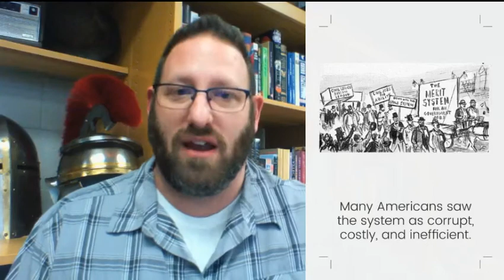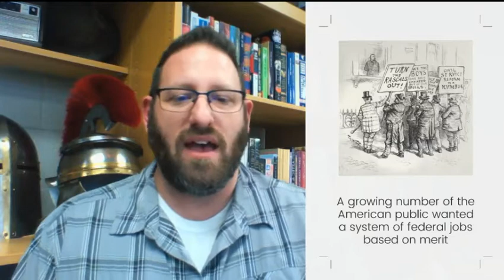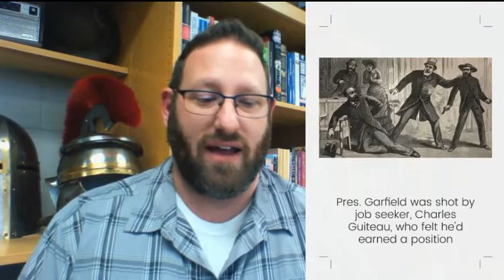Civil Service Reform, The Pendleton Act & the Assassination of Garfield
Learn about the push for civil service reform, why politicians refused to grant it, and how it ultimately took the assassination of a president to get it done.